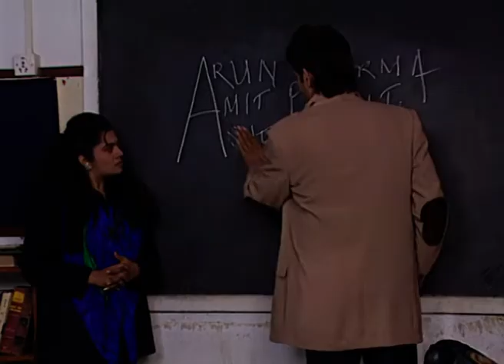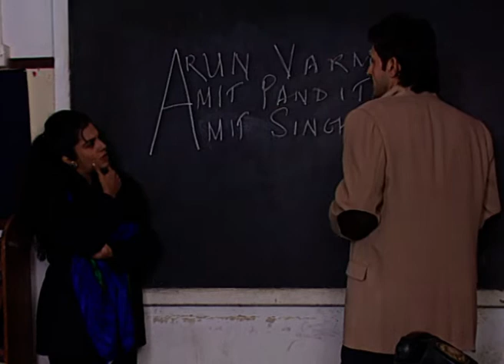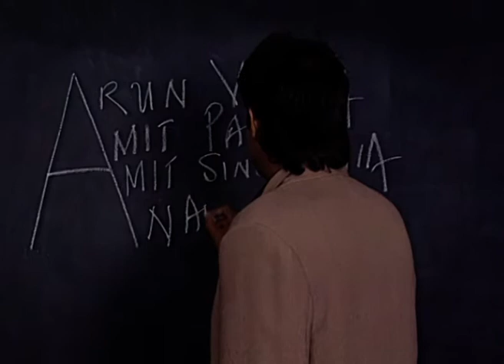Shapath - Full Ep - 13 - Zee TV